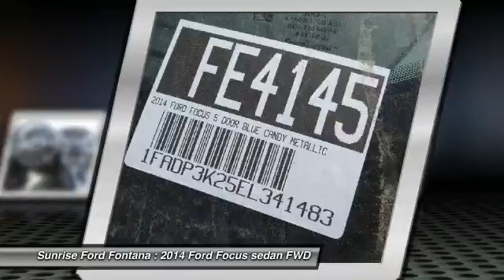2014 Ford Focus Fontana, Chino, Norco, Moreno Valley, San Bernardino, CA FE4145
2014 Ford Focus 5DR HB SE

16005 VALLEY BLVD.

SUNRISE FORD FONTANA: PROUDLY SERVING FONTANA, CHINO, NORCO, MORENO VALLEY, SAN BERNARDINO, AND SURROUNDING SOUTHERN CALIFORNIA LOCATIONS. THIS BLUE CANDY MET 2014 Ford FOCUS IS EQUIPPED WITH A , AUTOMATIC TRANSMISSION, AND RECEIVES AN ESTIMATED 26 City/36 Hwy MPG. FONTANA, CA 92335. FONTANA, CA  CHINO, CA  NORCO, CA  MORENO VALLEY, CA  SAN BERNARDINO, CA 2014 Ford FOCUS 5DR HB SE Stock #: FE4145 | VIN: 1FADP3K25EL341483 | 2014 Ford Focus 5dr HB SE Sunrise Ford Fontana